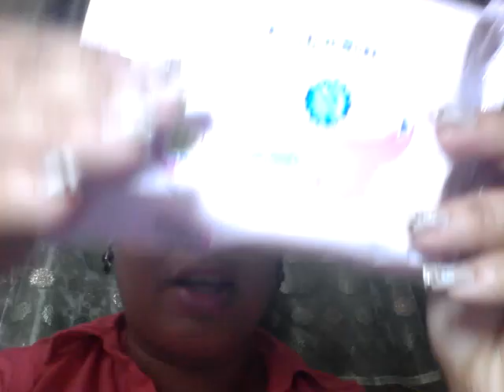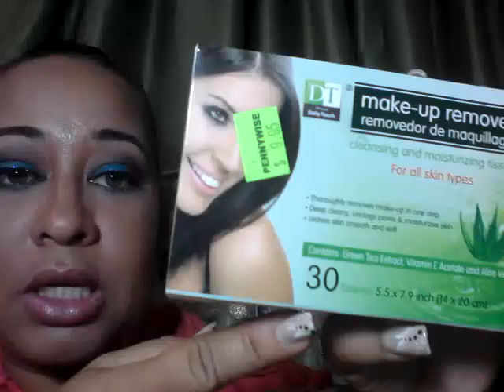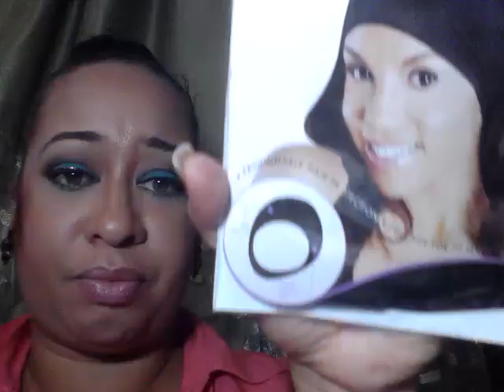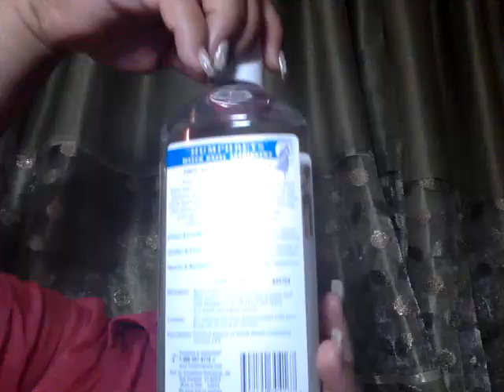Pre Carnival Hauling pt 1